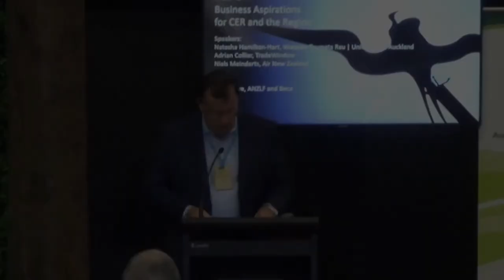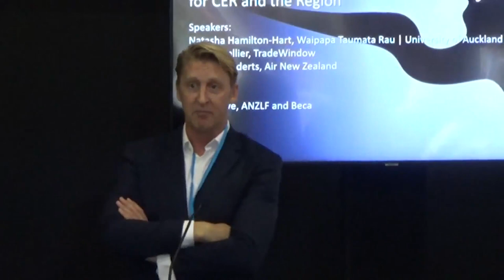ATEPS2023 Panel 7: Business aspirations for CER and the region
Natasha Hamilton-Hart (University of Auckland)
Adrian Collier (TradeWindow)
  Niels Meinderts (Air New Zealand)

Chair: Greg Lowe (ANZLF and Beca)